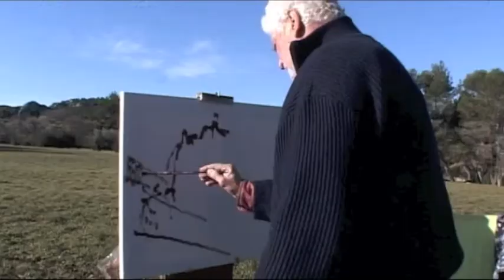Régis Chabal, sous l'influence des Alpilles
Second extrait du film documentaire réalisé par Matthis Chave en 2007.
Régis à la grande Chaumière, entretien avec Robert Leroy sur le Mont Gaussier.